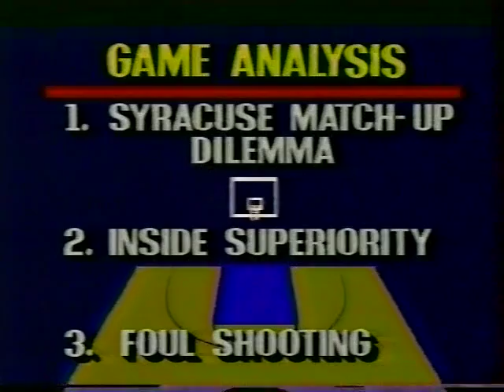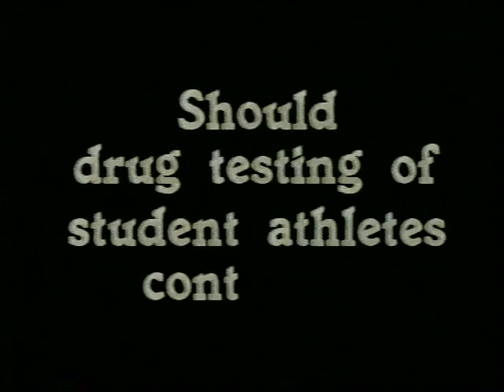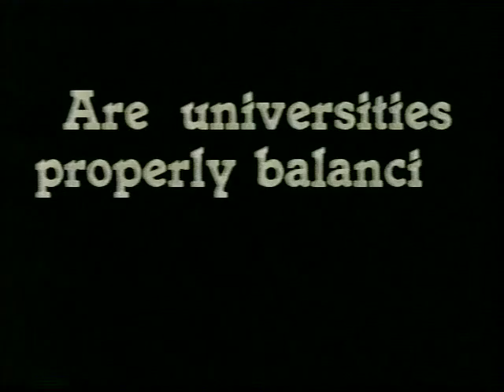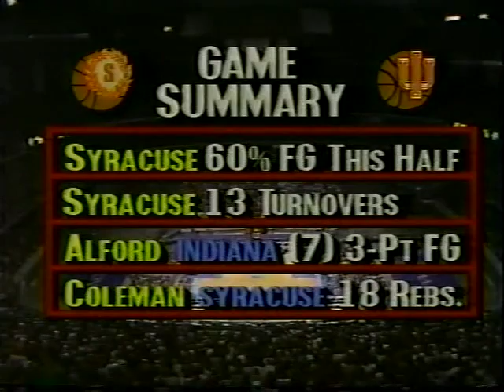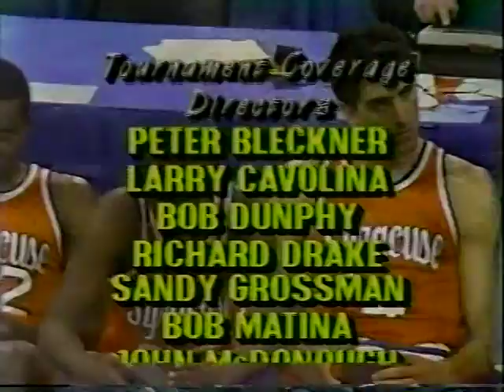1987 NCAA Championship Syracuse vs Indiana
The thrilling 1987 Final between the Orangemen and Hoosiers. I do not own or profit from this video..